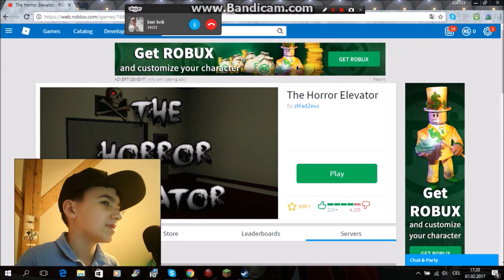NEJSTRAŠNĚJŠÍ HORROROVÁ MAPA V ROBLOXU !!! w/ kiwi kvík roblox name oooleg56